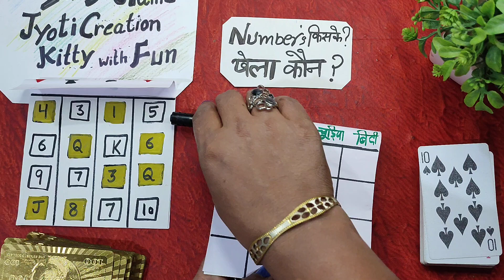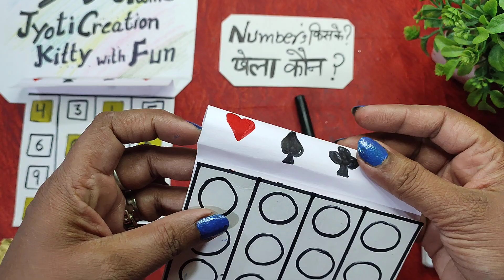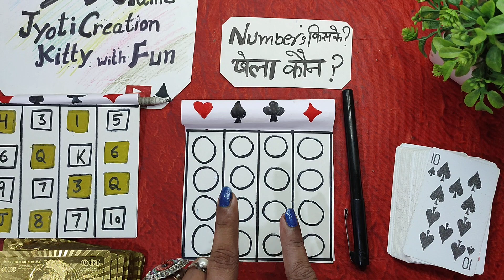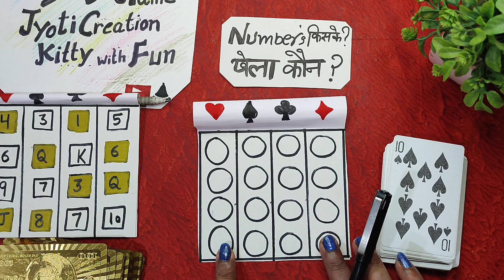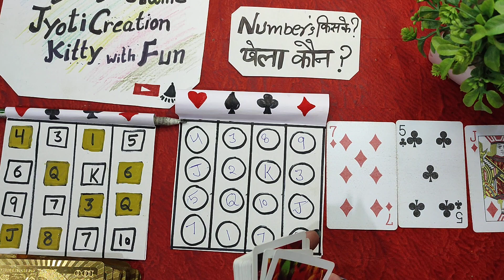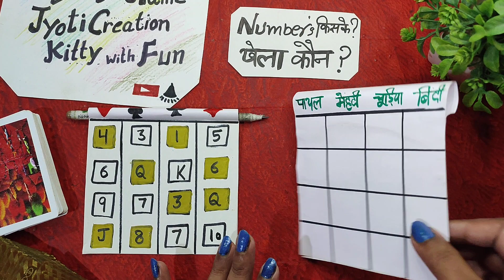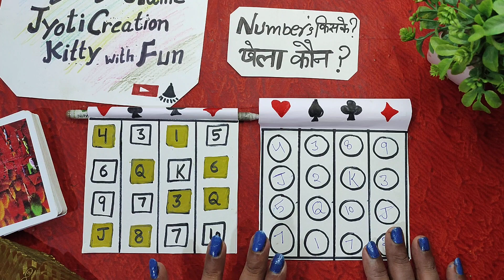नंबर किसके😜 खेला कौन?💃 Kitty game / new tambola game idea / ladies game for kitty / kitty party game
friends enjoy